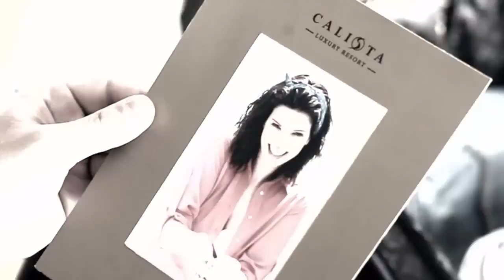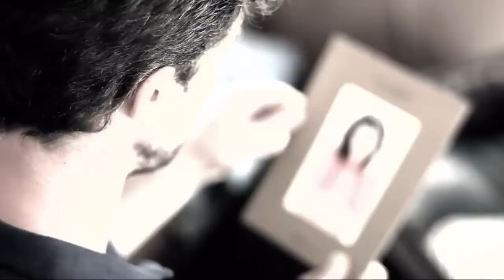The glamour of love! Calista Luxury Resort